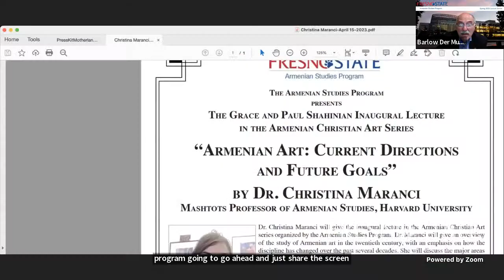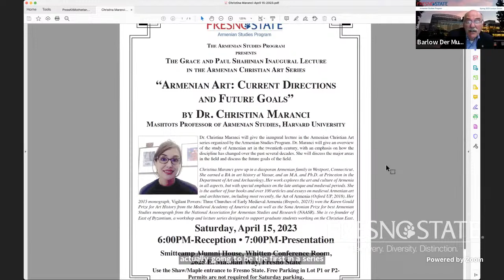"Motherland" Documentary Discussion with Director Vic Gerami